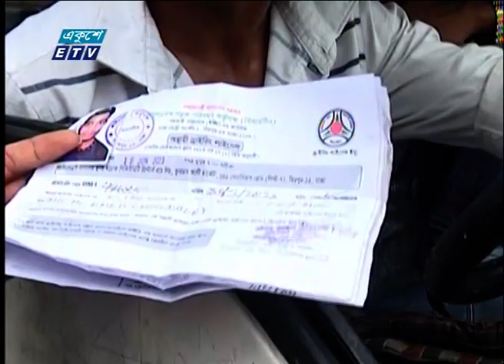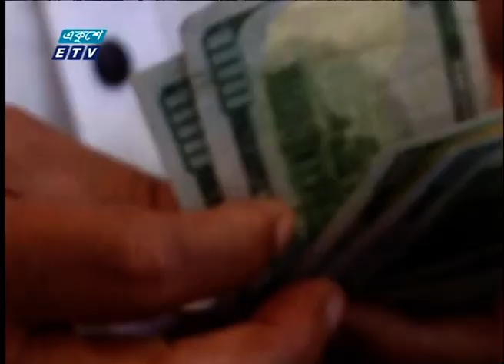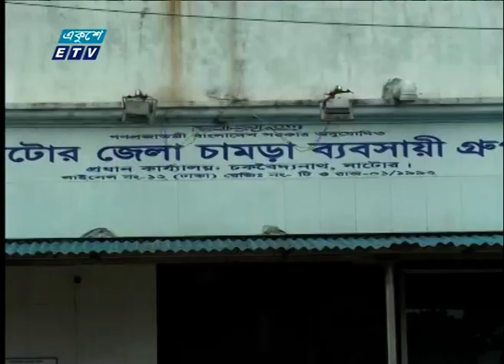12 PM News || দুপুর ১২টার সংবাদ || 26 June 2023 || ETV News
12 PM News || দুপুর ১২টার সংবাদ || 26 June 2023 || ETV News